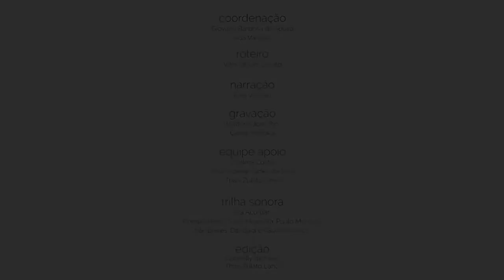Minuto Verde, Série A Voz das Árvores [Ficus Benghalensis]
A Egap, em parceria com a Universidade Aberta do Meio Ambiente e Cultura de Paz, a UMAPAZ, preparou uma série especial sobre as nossas árvores.

Neste vídeo da série A Voz das Árvores,  vamos escutar a voz do Ficus Benghalensis.